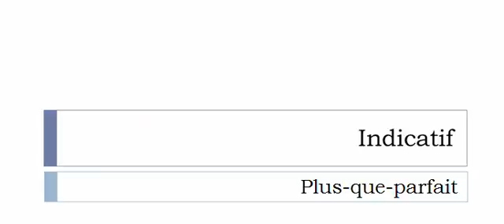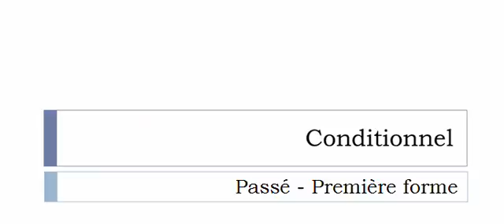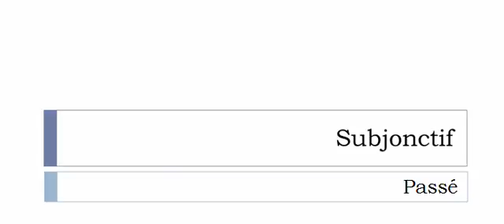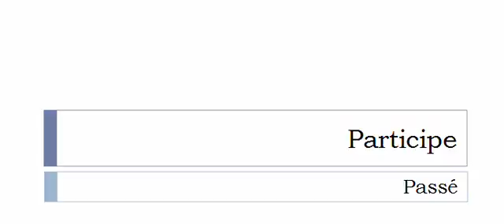Изучение французского языка = Спряжение глаголов = Impulser